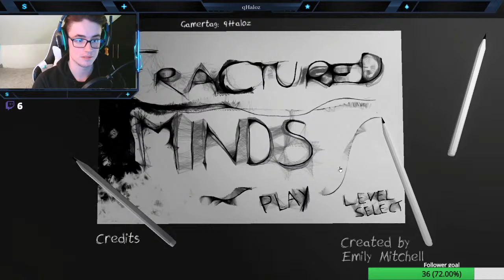Lets dive in to the human psyche through the game Fractured minds!!!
Join me as we tackle Fractured Minds an awakrd winning game by Emily Mitchel about mental health!!!